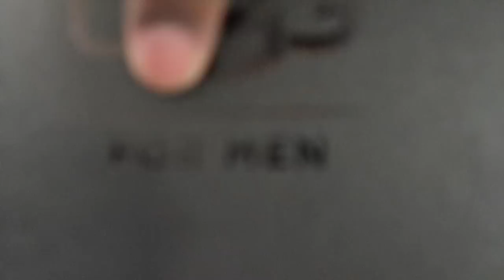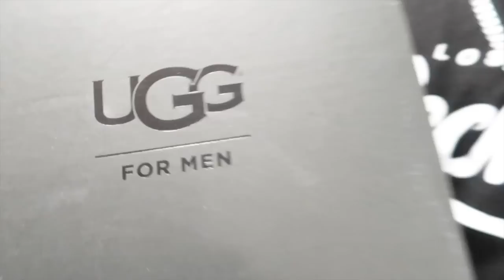DAMIEN'S ENTIRE EXCLUSIVE SHOE COLLECTION!!! 🔥👅💦 | THE PRINCE FAMILY